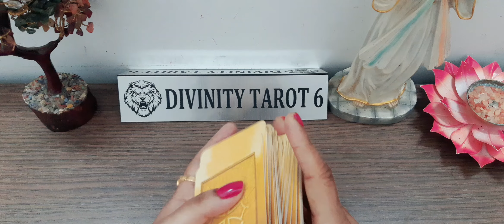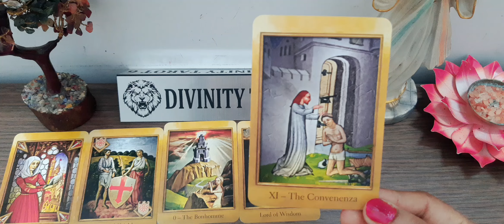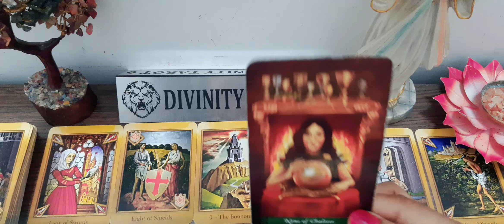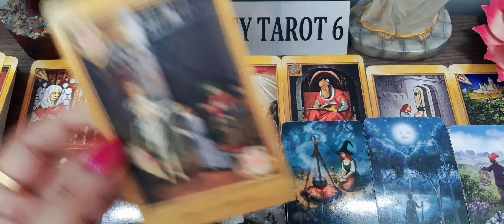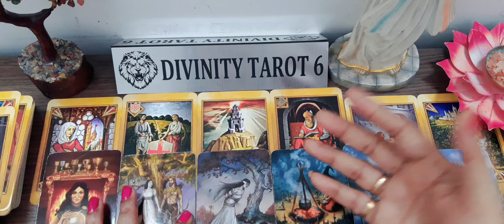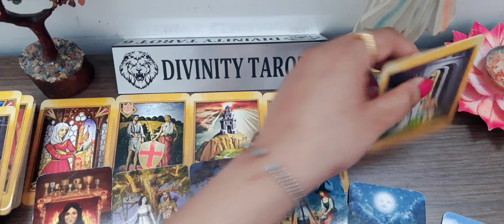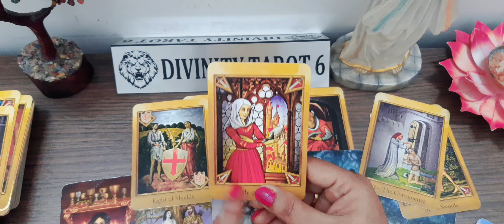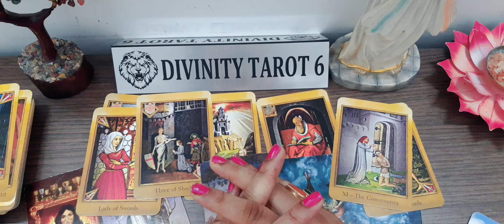अप्रत्याशित आशीर्वाद, चमत्कार आ रहे हैं 🙏unexpectedchanges